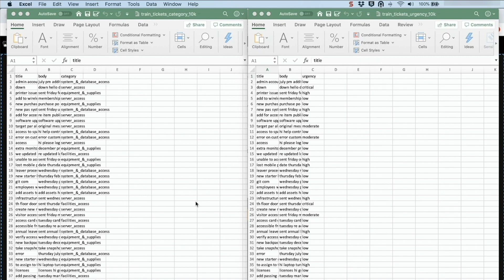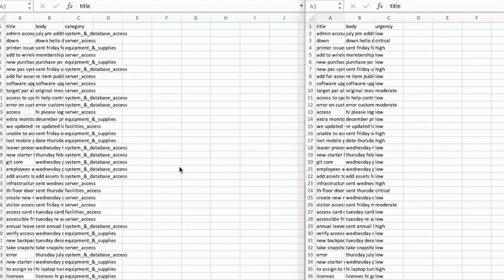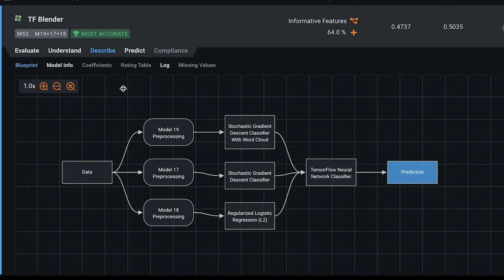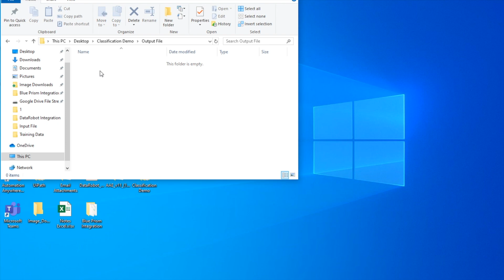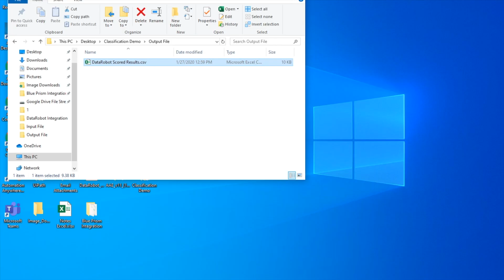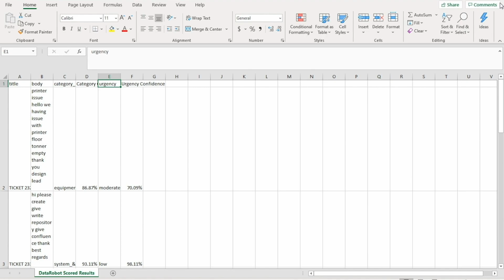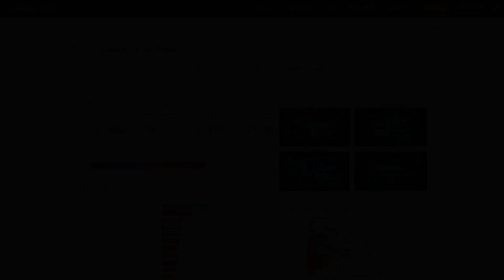Blue Prism & DataRobot Ticket Classification Demo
In this demo video, Blue Prism and DataRobot work together to solve a common RPA + machine learning use case today with email/ticket classification.